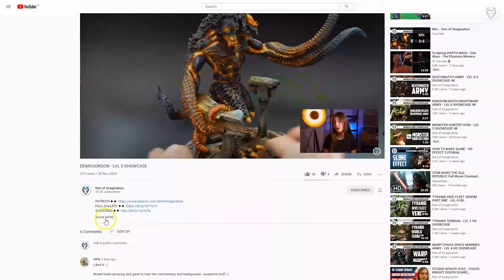IMPERIAL FISTS - LVL 4 MINIATURE SHOWCASE 4K